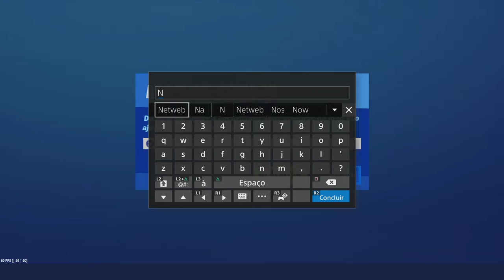FORTNITE | ITEM SHOP 08-11-2019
💥Saudações Netwebáticas💥

➡️️BATTLE.NET🔗NetwebSystem#2408
➡️️EPIC GAMES🔗Netweb

✨PARCERIAS & AFILIAÇÕES✨
◾INSTANT GAMING - Jogos até 80% + Baratos!

🏠MORADA🏠
Estremoz

⚙️SETUP⚙️
🔸Caixa: ATX NZXT H440 Preta / Vermelha
🔹Motherboard: Asus Maximus VIII Hero
🔸Memória: x4 Kingston 8GB DDR4 2400MHz HyperX Fury Black
🔹Fonte: Seasonic M12II 620W Evo Edition 80+ Bronze
🔸Processador: Intel Core i7 6700K (4.0GHz) Socket 1151
🔹Cooler: Cryorig R1 Ultimate
🔸Ventoinhas: 3x Ventoinha Corsair AF120 Performance
🔹Disco SSD: Samsung 750 Evo 250GB SATA III
🔸Disco HDD: 2x Seagate 1TB SATA III 64MB
🔹Disco HDD: Toshiba 500GB SATA III 64MB
🔸Placa Gráfica: Asus GeForce® GTX 1070 F.E. 8GB GD5
🔹Rato: Asus Cerberus Gaming Mouse
🔸Teclado: Asus Cerberus Gaming
🔹Tapete: Asus ROG Sheath 90MP00K1-B0UA00
🔸Monitor: 2x Asus Monitor Gaming LED VX238H (23")
🔹Webcam: Logitech C920
🔸Placa Captura: Avermedia LGP
🔹Microfone: Blue Yeti Professional
🔸HeadSet: Tritton Kunai Stereo Red
🔹PlayStation 4

⚠️️REGRAS CHAT/COMENTÁRIOS⚠️️

👊ARRASEM👊